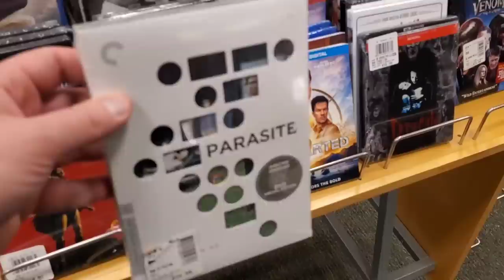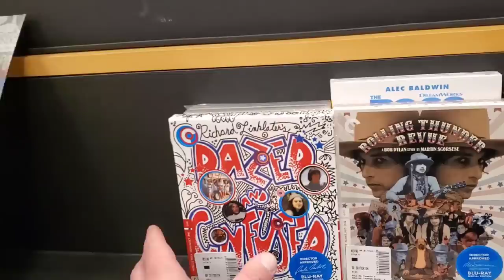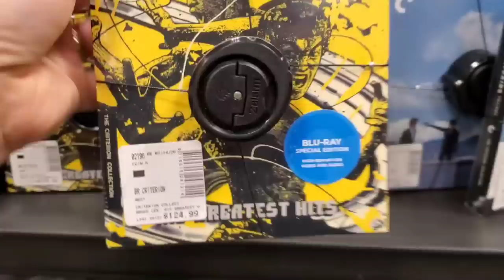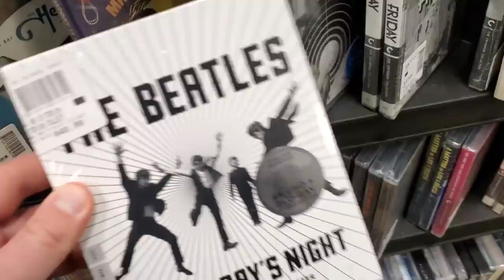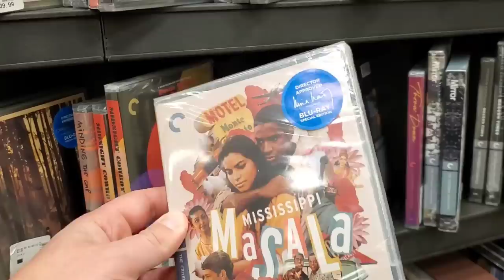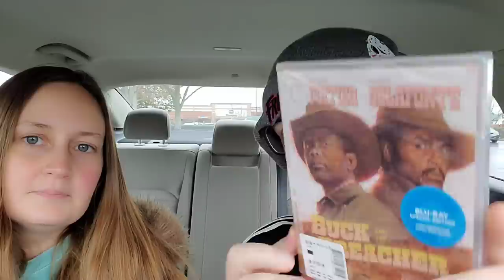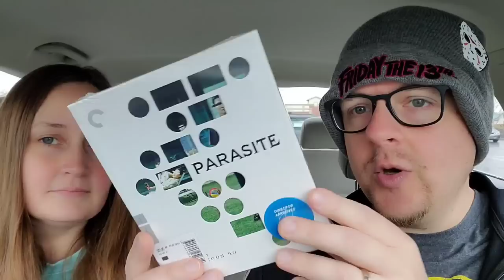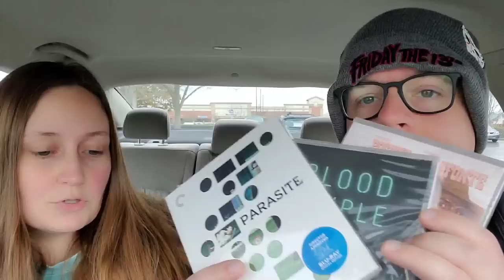BARNES AND NOBLE 50% OFF CRITERION TRIP WITH MY WIFE!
My second Barnes And Noble trip for the 50% Off November Criterion Sale! This time with my wife @marriedwithmedia!
Send Mail To⬇️
Kenny Vetter